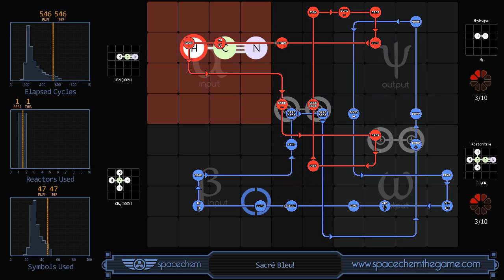SpaceChem - Sacré Bleu! (546/1/47)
Recorded solution for "Sacré Bleu!" from SpaceChem, a design-based puzzle game from Zachtronics Industries.